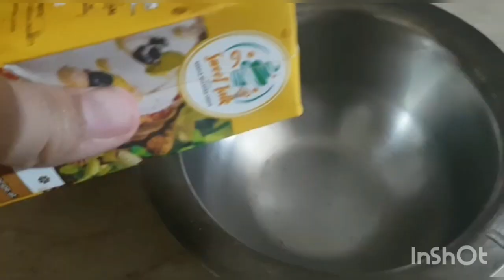chocolate biscuit pie|| easy and tasty